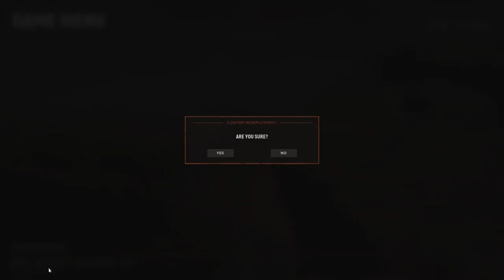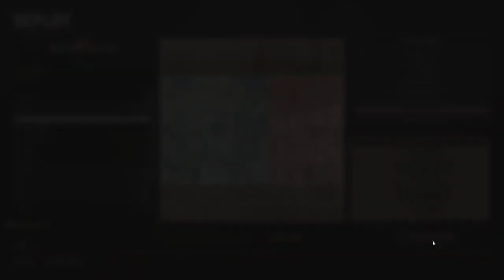Hell Let Loose #23 | 2021 11 06 07 07 52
This is perhaps my best infantry performance yet with the 33rd. Tom even commended me twice consecutively!

0:00:00 - Main Menu
0:00:17 - [33rd] Utah Beach (Warfare)
1:03:48 - [33rd] Sainte-Mere-Eglise (Warfare)
1:35:12 - [33rd] Purple Heart Lane (Warfare)
2:06:05 - [33rd] Omaha Beach (US Offensive)
3:04:11 - [33rd] Hurtgen Forest (Warfare)
4:11:27 - [33rd] Utah Beach (German Offensive)